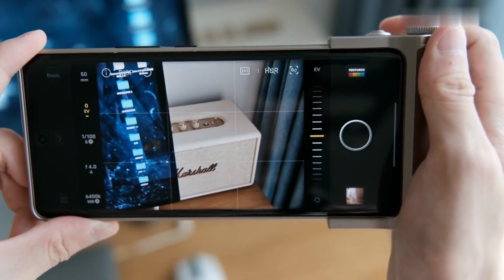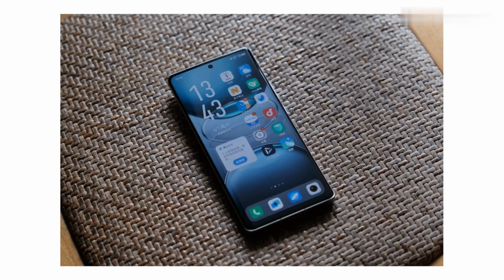Vivo X100 Ultra real shot sharing, enough to image Thanos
Hi This is Galaxy device zone youtube channel, mobile phone & gadgets unboxing review channel, I share my technology-based vlog videos, tutorial, smartphone unboxing & review, etc. Please subscribe to this youtube channel to get my videos and regular videos any time
This channel is all about analysing all aspects of the latest high tech Smartphones📲

My videos include Detailed Reviews, Unboxings, Speed Tests, Charge Tests, Battery Drain Tests, Benchmark Tests, Camera Tests, Mass Phone Comparisons and Much More.
About : Galaxy Device Zone is a YouTube Channel, where you will find technological videos in english, New Video is Posted Everyday